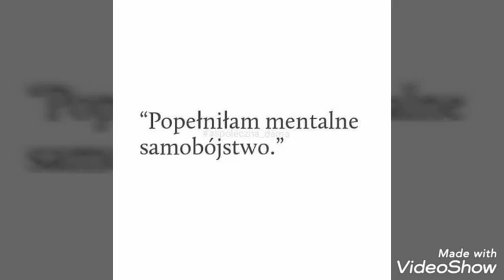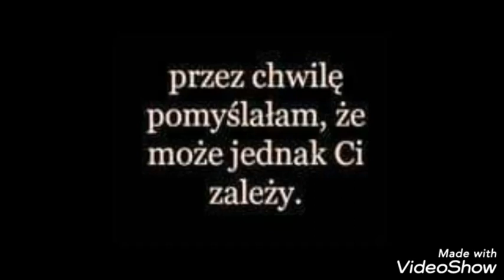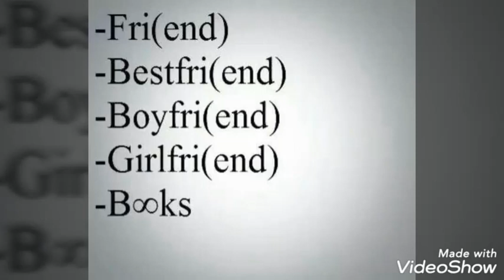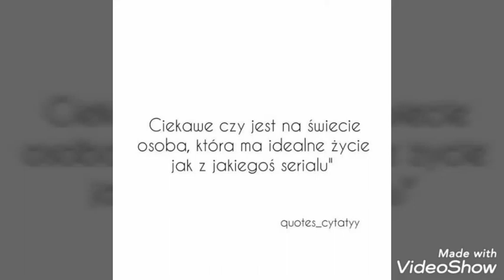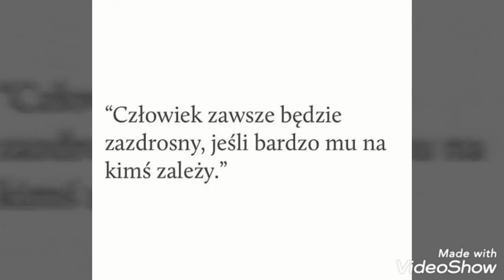Tumblr cytaty #87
Muzyka: Zeus ft. Kartky - "Ona Nigdy Już Nie Wróci" | BraKe Blend